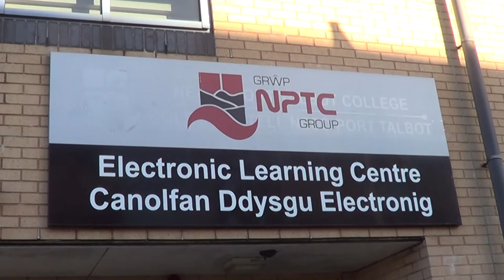Rage in Gaming!!!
A video for college on the topic of raging in the gaming community!